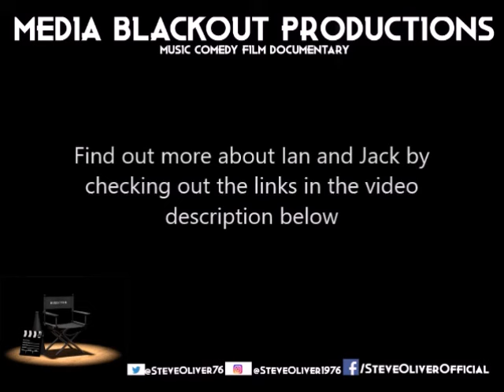Ian Clegg & Jack Scrimshaw at Sherwood Shessions, 6 March 2022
Ian and Jack performed at the monthly Sherwood Shessions.

The Steve Oliver Archive is a collection that includes live performances that might otherwise vanish into the ether

This video is free as usual. To help fund a range of documentaries, films, comedy sketches and more, please hit and all the money donated goes into creating entertainment that will be made available for free.